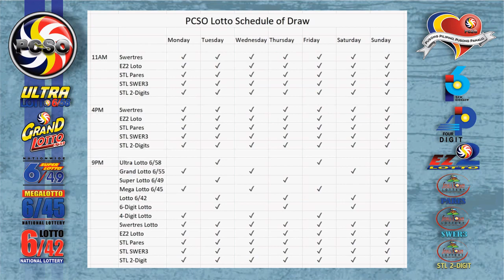Swertres|3D and EZ2|2D Lotto 5PM Draw, Thursday, July 15, 2021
Here are the results of PCSO Lotto today, Thursday, July 15, 2021, 5PM draw for the Swertres/3D Lotto result, and EZ2/2d Lotto Result.

Time Stamps:
00:25 - Swertres Lotto Result
00:16 - Ez2 Lotto Result